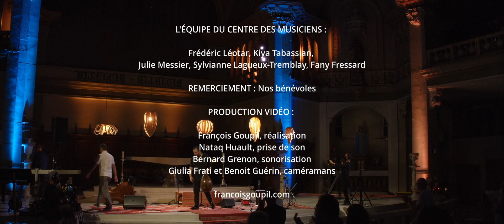Nazih Borish | Roots of Strings (نزيه أبوالريش)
Concert offert dans le cadre du Festival des musiciens du monde le 10 juin 2021 à 19h,
dans l’Église Saint-Enfant-Jésus du Mile-End.

Avec Nazih Borish نزيه أبوالريش  (oud), Joseph Khoury (percussions) et Roberto Occhipinti (contrebasse)

Le Festival des musiciens du monde est rendu possible grâce au soutien financier du Conseil des arts du Canada, du Conseil des arts et des lettres du Québec, du Conseil des Arts de Montréal.